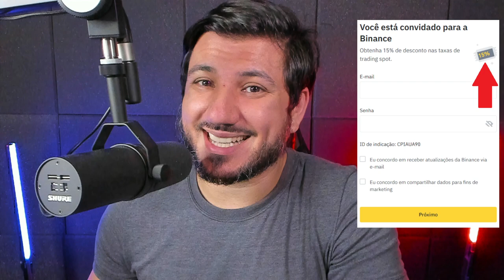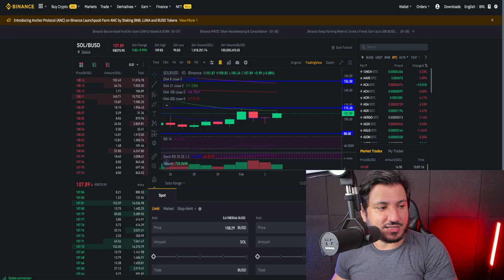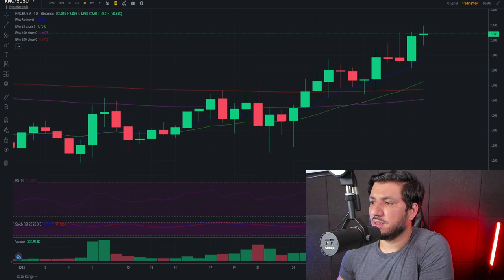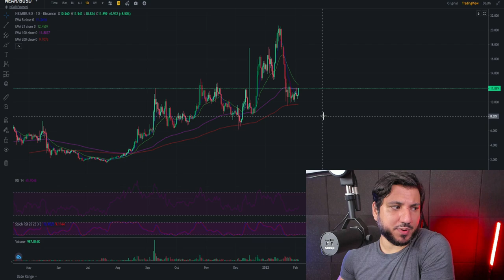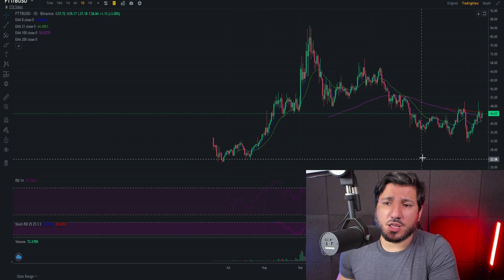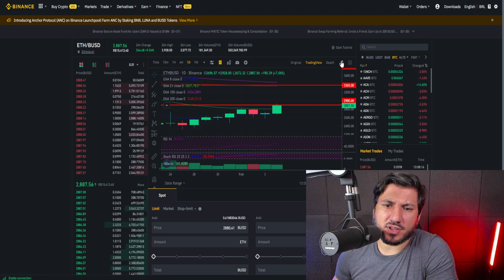8 CRIPTOMOEDAS PARA COMPRAR URGENTE!!!